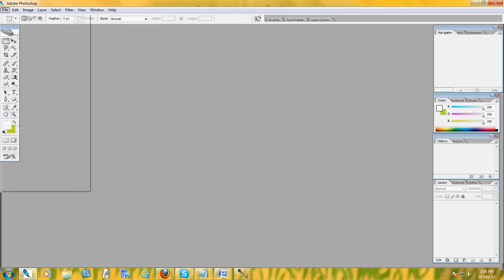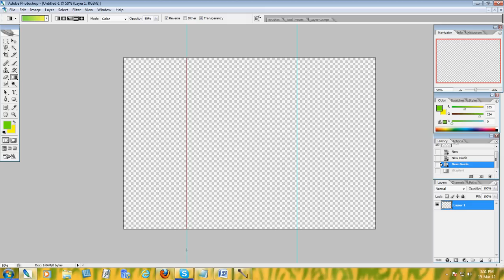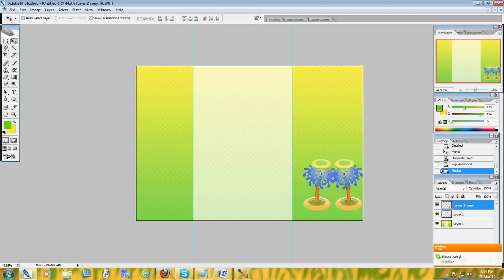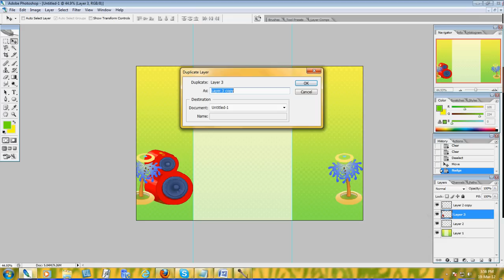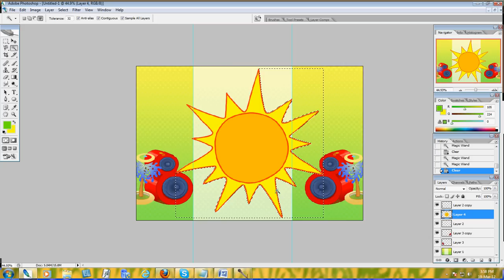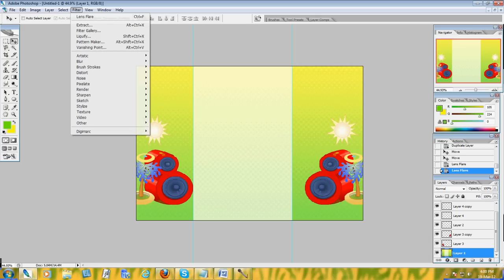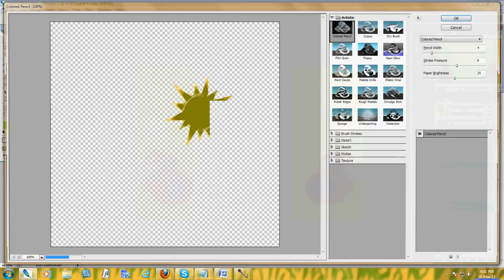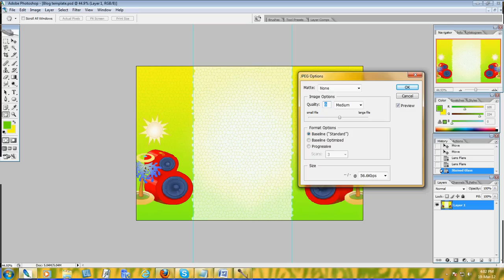How to make a blogger background design template in Adobe Photoshop - Tutorial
This is a tutorial in which I show you all how to make a background template for your blogspot blog which is powered by blogger. This design template idea can also be used to create a website background design template which you can make using HTML.

This design background was made in Adobe Photoshop CS2 software.